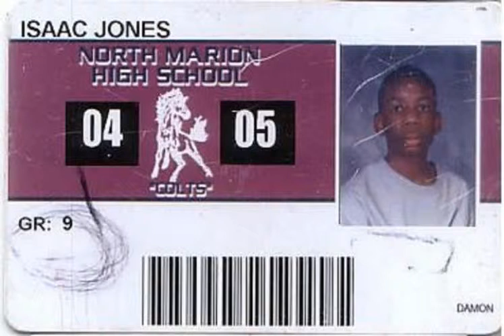YOU CANNOT STOP until i love you. (childish dissrespect beef game diss) (3 29 2013)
compleeted march 29 2013 . clock out. i'm tired it took me 3 hors and lil minutes
this was sposed to be coppying some 1991 song.
 - uploaded via mp32u